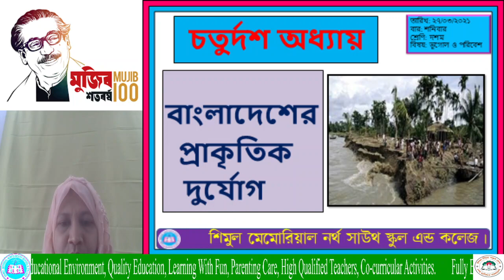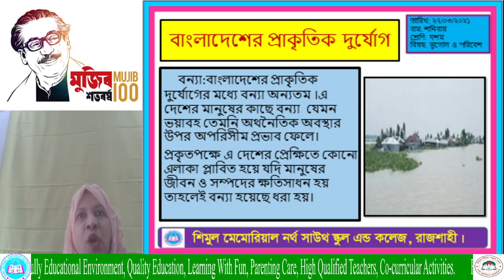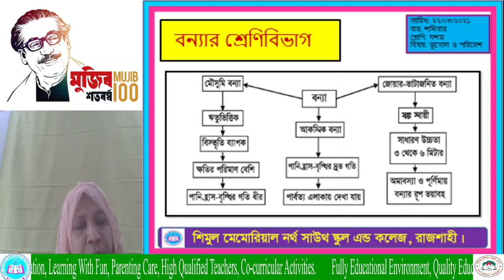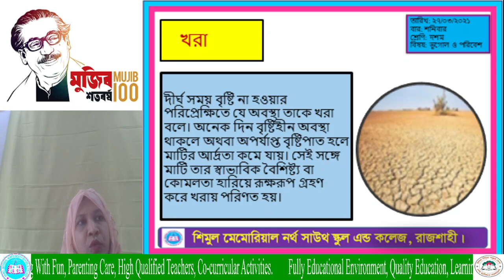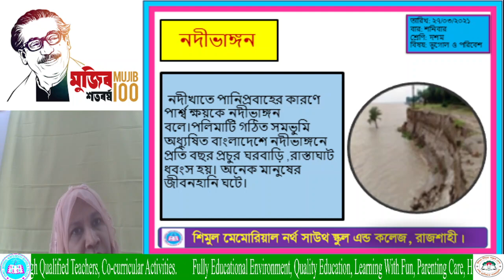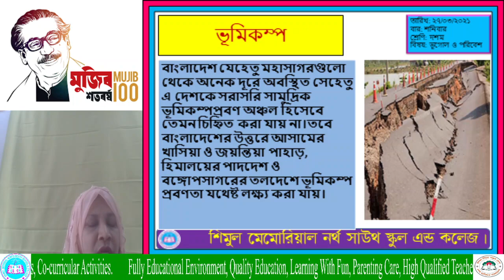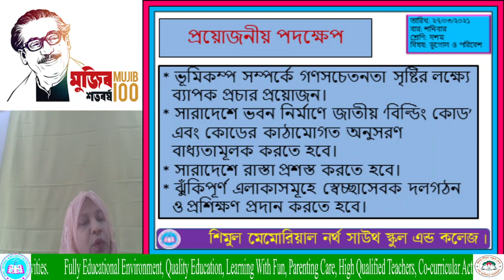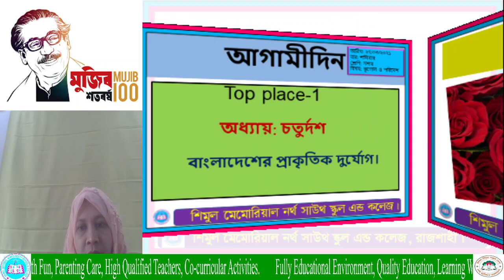10------ Geography------ 27. 03. 2021